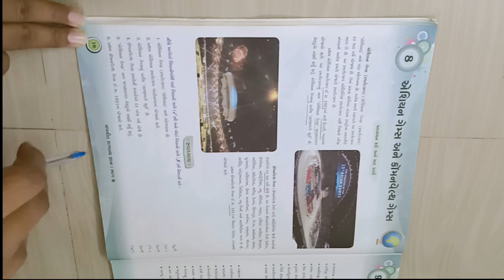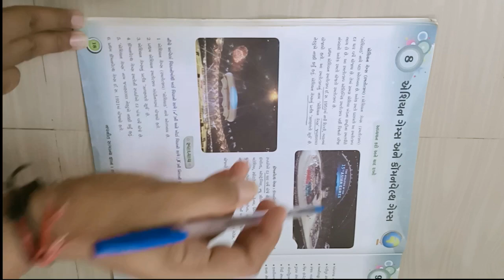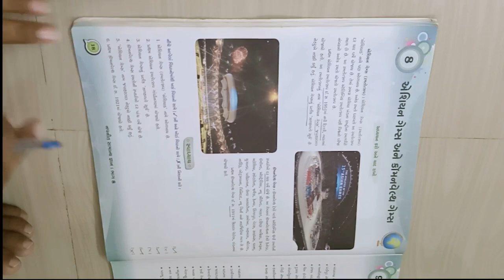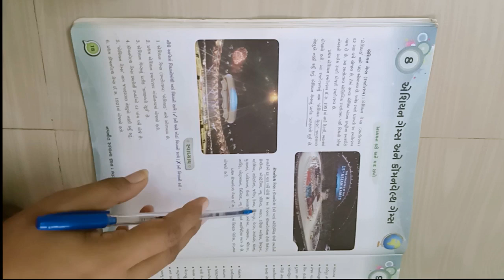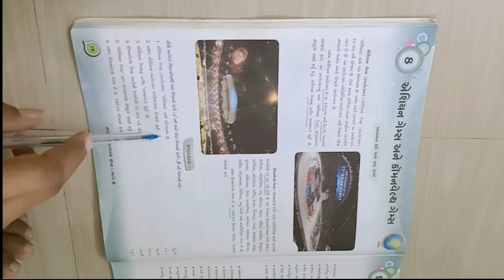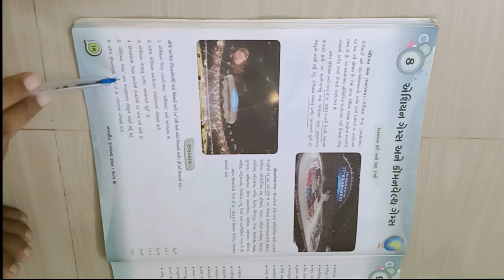ધોરણ ૮ વિષય સામાન્યજ્ઞાન પાઠ ૮ એશિયન ગેમ્સ અને કોમનવેલ્થ ગેમ્સ